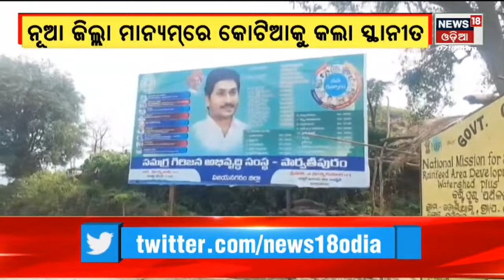Kotia Conflict:ଓଡ଼ିଶାକୁ ଆନ୍ଧ୍ରର ଚକ୍‌ମା, ଖେଳିଲା ନୂଆ ଚାଲ୍,ନୂଆ ଜିଲ୍ଲା ମାନ୍ୟମ୍‌ରେ କୋଟିଆକୁ କଲା ସ୍ଥାନୀତ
ଓଡ଼ିଶାକୁ ଆନ୍ଧ୍ରର ଚକ୍‌ମା, ଖେଳିଲା ନୂଆ ଚାଲ୍... ନୂଆ ଜିଲ୍ଲା ମାନ୍ୟମ୍‌ରେ କୋଟିଆକୁ କଲା ସ୍ଥାନୀତ... ଆନ୍ଧ୍ରର ଔଦ୍ଧତ୍ୟ ନେଇ ସବୁ ମହଲରେ ପ୍ରତିବାଦର ସ୍ବର... ବିରୋଧୀ କହିଲେ- ରାଜ୍ୟ ଅବହେଳାର ପରିଣାମ, ବିଜେଡିର ଜବାବ- କୌଣସି ପରିସ୍ଥିତରେ କୋଟିଆ ହେବନି ହାତଛଡ଼ା.. | 4th April 2022 | News18 Odia